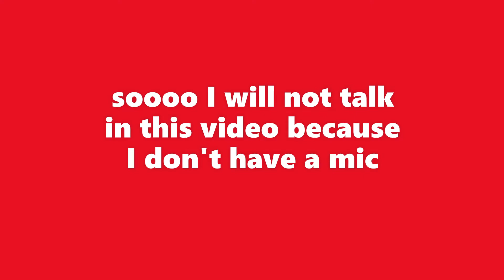roblox car crushers once again